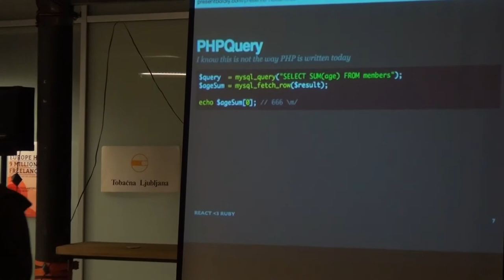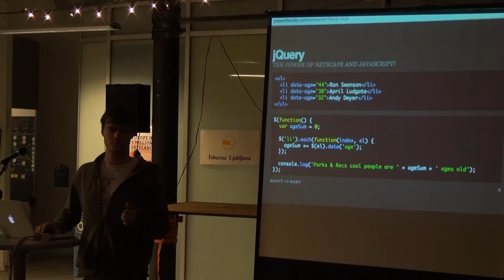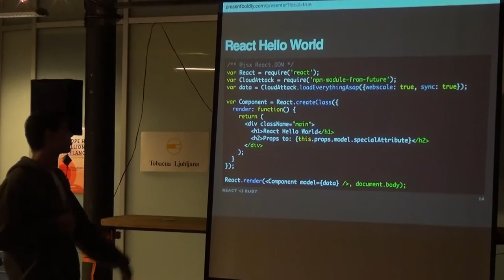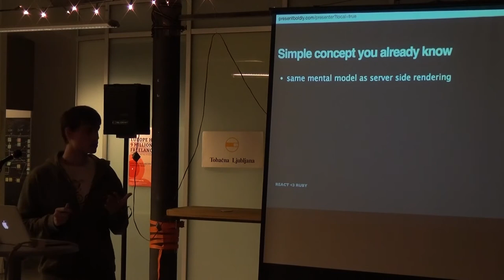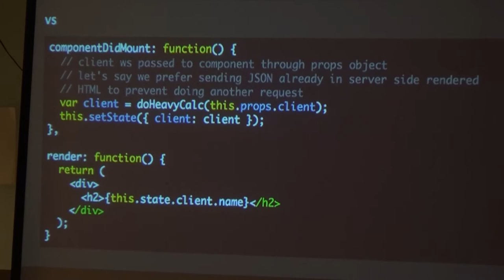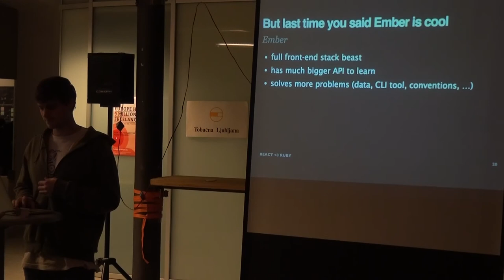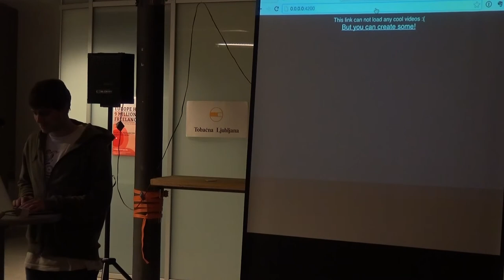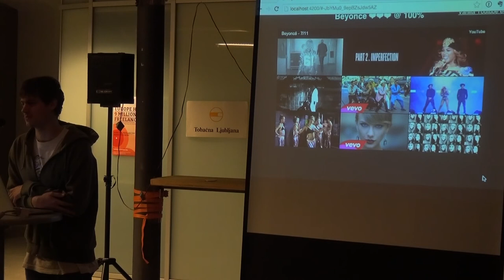November Meetup - Žiga Vidic: React LOVE Ruby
We're about:
Agile Project Management · Internet Professionals · Internet & Technology · Web Technology · Software Development · Programming · Ruby · Ruby On Rails · Rails · Open Source · Sinatra Ruby Framework · Web Development · Ruby on Rails Testing · New Technology · Test Driven Development